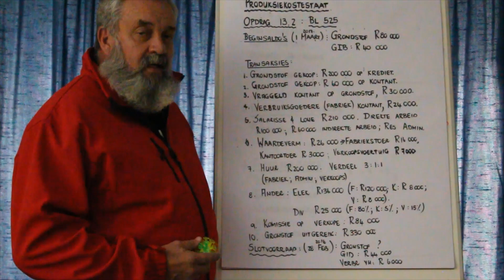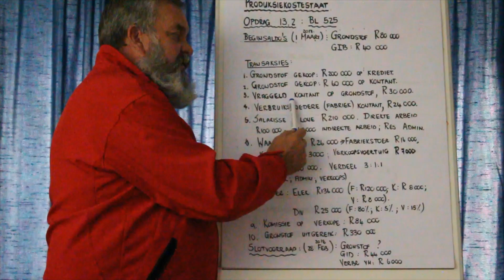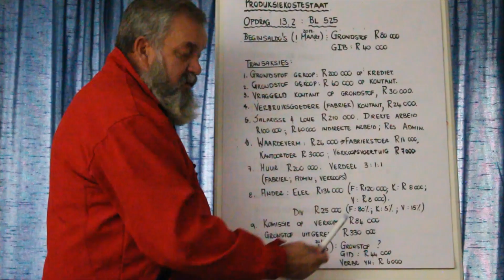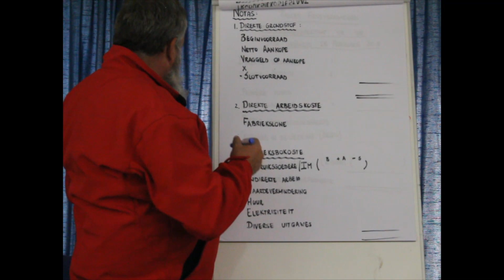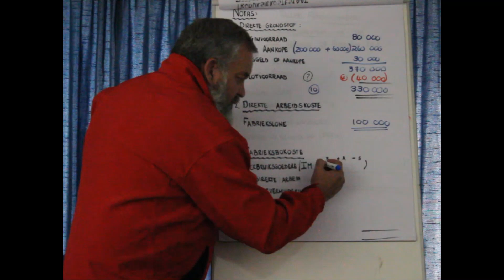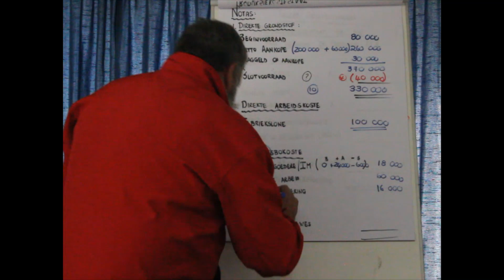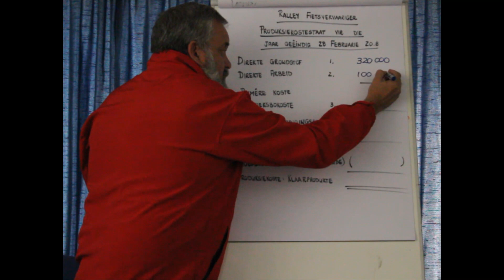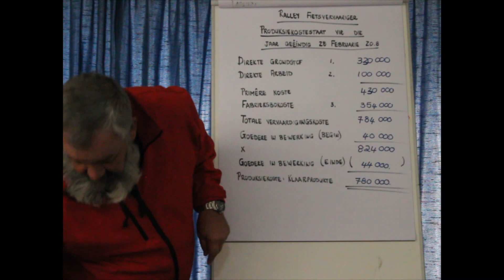REKENINGKUNDE GRAAD 12: 13 Mei 2020 - periode 5 (13125)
Oosterlig aanlyn skool - GRAAD 12 REKENINGKUNDE
13 Mei 2020 om 10:00 - 10:25
Onderwyser: Mnr. F Nel
Kode: 13125